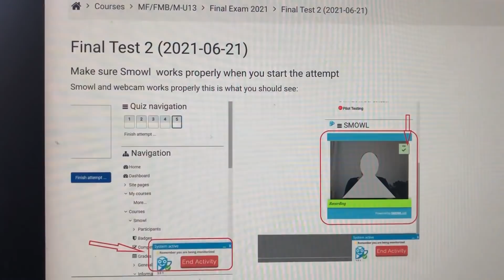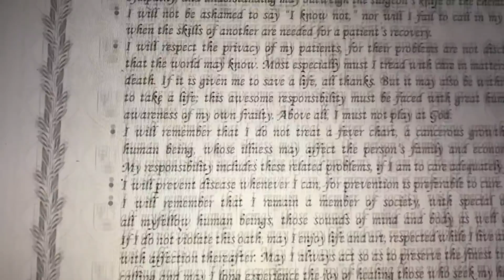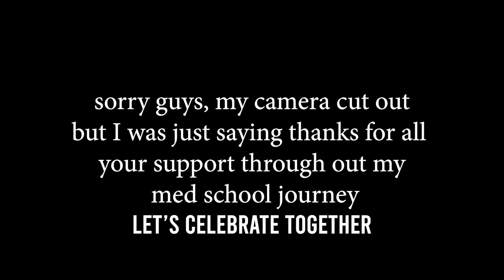9 Years Later, I FINALLY Graduated From Medical School - GRADUATION VLOG: BECOMING DR NELLAH Ep.2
After Completing my BSc in Biomedical Sciences and then deciding to apply for medical school and undertake another 6 years of med school, I finally graduated!

‣ Time stamps
0:00 Finding out my Results
03:12 Intro and plans
05:48 Glow up for graduation
11:47 Graduation Day
18:00 Outro

LINKS!!
‣ Want to get a placement/ Internship in the UK. Check out my course which has an email list for hospitals and an email template.

‣Need help getting into Med School outside of the UK (in EU) then I Can help you.

Code: hCsLW

Quick FAQ

- I am currently in my final year of medical school
- I did a BSc in Biomedical Sciences and I finished with a 1st class with Honours
- I got B (Biology) B (Chemistry) and a C (Maths) at Level
- I got 8As, 2A*s and 1B at GCSE